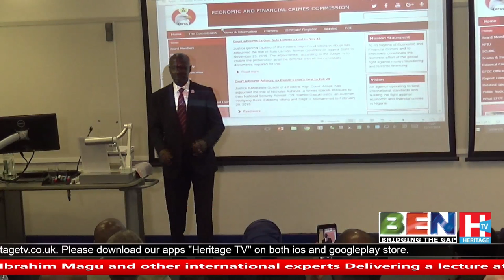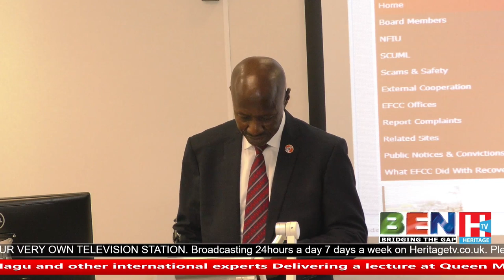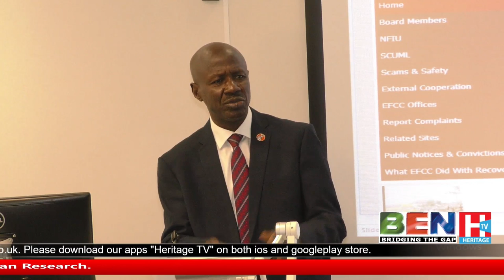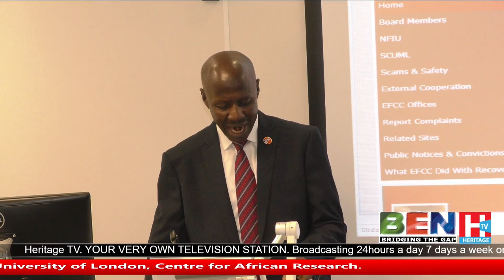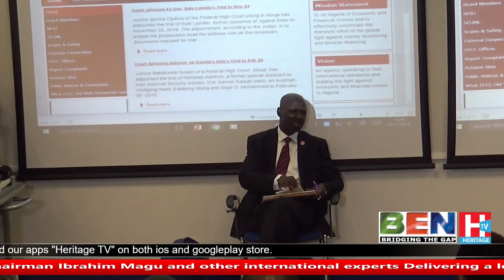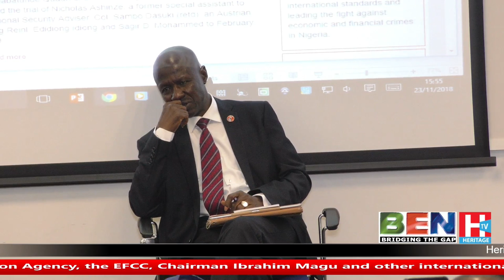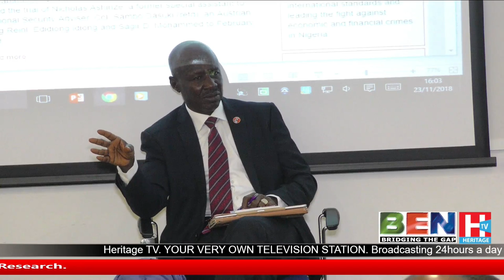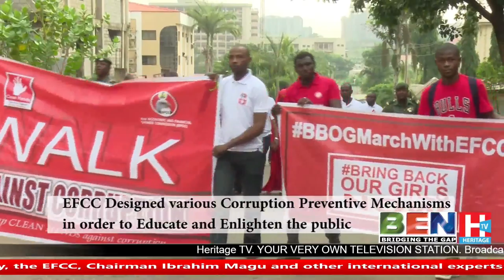Nigeria's Anti Corruption Agency, the EFCC, Chairman Ibrahim Magu at Queen Mary University of London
Nigeria's Anti Corruption Agency, the EFCC, Chairman Ibrahim Magu and other international experts Delivering a lecture at Queen Mary University of London, Centre for African Research..27th Nov., 2018